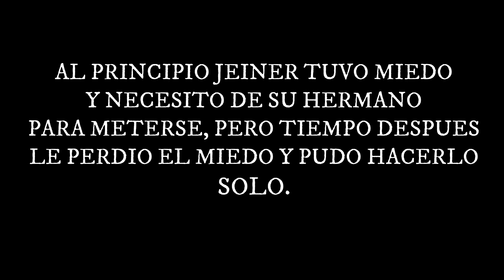Pesca y Cocina de Especie Nueva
hola hermanos salvajes, amantes de la aventura y la  pesca, este es un nuevo vídeo un poco corto en el q le mostramos una nueva aventura pescando y cocinando una especie que no habíamos visto  antes, pero que estuvo muy deliciosa en el almuerzo!!! espero les guste!!!